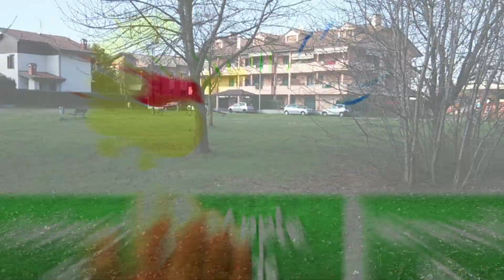Xiaomi Mi3 Registrazione Video ITA da AndroidLive.it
Xiaomi Mi3 è una novità  importante per il nostro canale. Dopo avervi proposto il video unboxing svelando il contenuto della scatola e il test record con Antutu, ecco la prova di registrazione video del Xiaomi Mi3. Come al solito tutto in italiano.